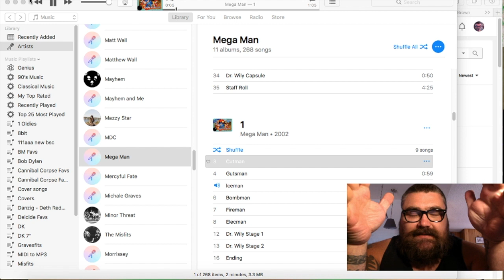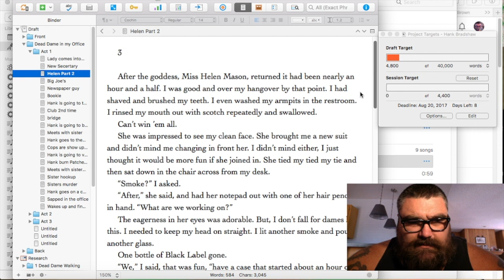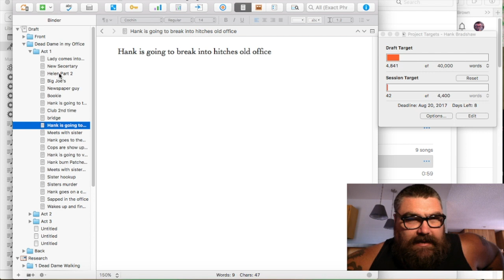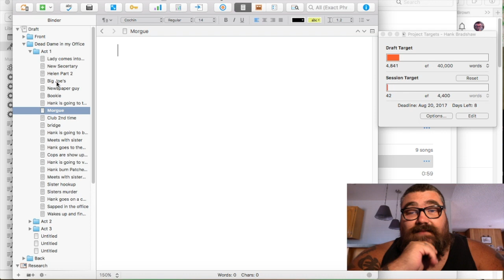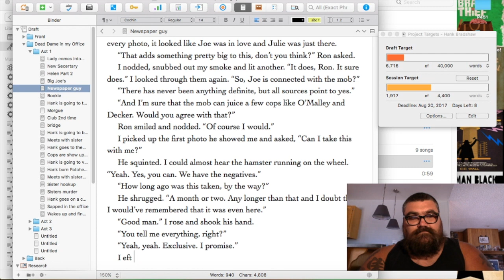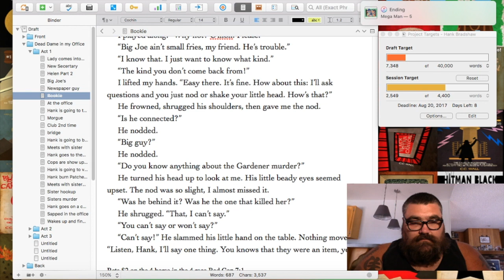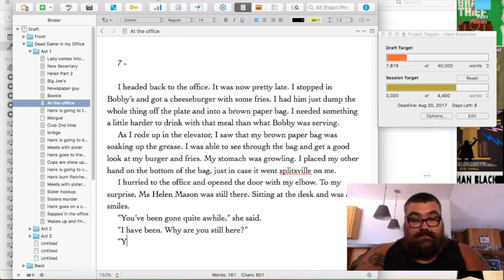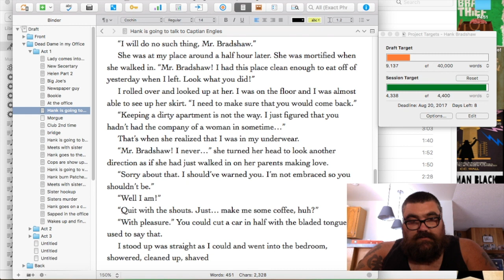Watch me write a book! Day 4 writing chapters 4-8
i sped it up even faster and have 5 little talking bits to catch you up on whats happening.